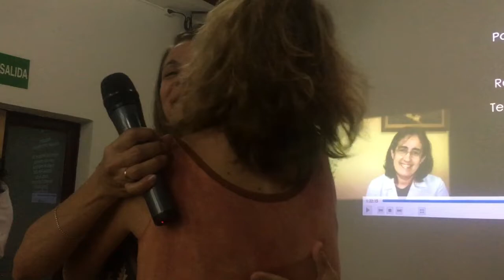Cubanas, Mujeres en Revolución en Madrid